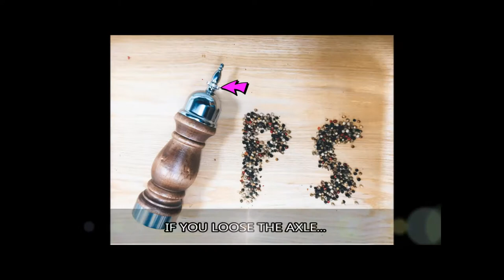Manual Salt and Pepper Mill | Holar Kitchenware from Taiwan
High-quality Holar HL pepper mill with matt black color is one of the perfect choices of Holar salt and pepper wood mill series. Features with rubber wood and type 304 stainless steel, it is designed with premium balance and weight. Fully adjustable from fine to coarse grind.

． High-quality salt and pepper grinder set by Holar - 100% Made in Taiwan.

． Always easily fill the salt and pepper grinders by removing the top, refills included.

． Ceramic grinder & type 304 stainless steel shaft precision mechanism creates smooth and even turn.

． Stylish 4.5"H to 20"H tall wooden design with premium balance and weight.

． Our salt and pepper mills/grinders/shakers are the perfect kitchen and dining tools for you.